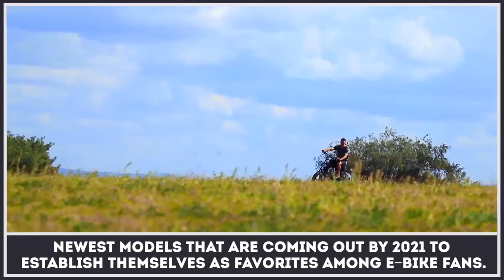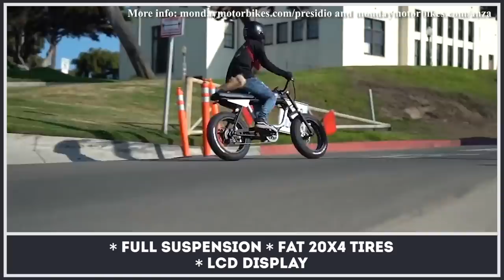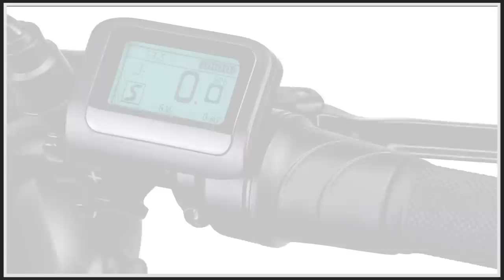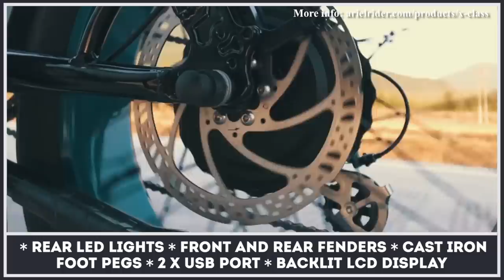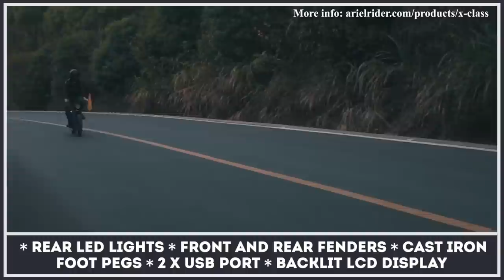8 Newest Fat Tire Electric Bicycles for the Fans of Moped and Scrambler Inspired EVs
Two-wheeled transport has always been appealing to consumers for its affordability, ease of use, stylish looks and the feeling of freedom that is usually associated with it. Today people, who live both in urban and suburban areas are choosing bicycles, scooters and motorcycles as their main form of transportation. The only difference is the application of these vehicles, as some of them are built for riding for shorter (bicycles, mopeds that are usually cheaper too) or longer distances (scooters, motorcycles).

Some of the most recent innovations, however, enabled bicycles and motorbikes to travel for longer distances with lower requirements for energy consumption. They are equipped with powerful electric motors and high density battery packs that can work in both pedal assist and full electric throttle modes. As a result, they can provide you with a required amount of power assist, whenever you need it.

Ever since its introduction, electric bicycles have become so popular among consumers, that bike companies decided to cope up with the demand by up-scaling their production and introducing  new models with even smarter and more innovative features. Besides spending lots of time and money on engineering, it is worth pointing out that design is not being neglected too.

After months of research of development, we can see that the modern ebike market has options for fans of various styles and body colors. With this in mind, we decided to highlight the most recent news, model releases and EV market changes in a separate playlist

Having gotten many requests from the community, we decided to cover the newest electric bicycles with fat tires. Especially those that appeal to the fans of scrambler motorcycle looks. Many consumers seem to like the looks of the fat tires, cyclops headlights and racy looks of these machines.

This video extensively covers upcoming models that are likely to be open for purchase by 2021 and are hoping to establish themselves as the favorites among e-bike riders. We have also mentioned the estimated pricing and other important information to keep you in the loop about this type of vehicles.